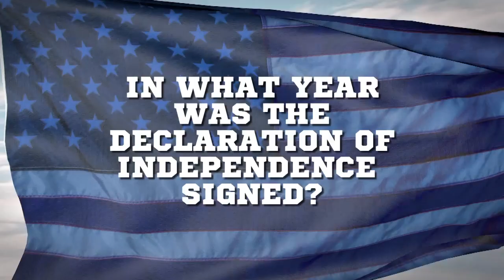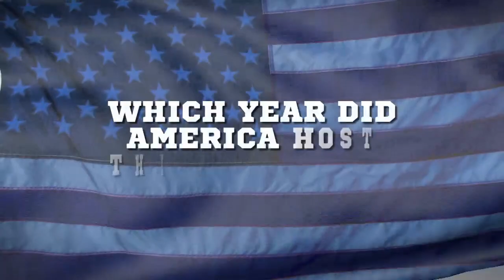THE GREAT AMERICAN QUIZ: Asmir Begovic